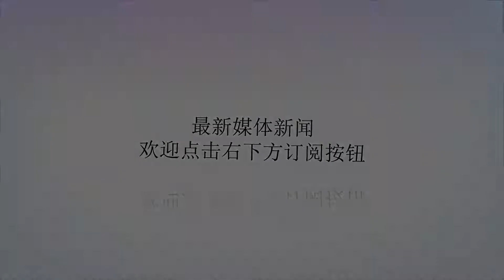熄灯号｜今天起，换我做大树，父母来乘凉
谢谢！都说养儿能防老可你再苦再累不张口儿只有清歌一曲和泪唱愿天下父母平安度春秋???——《父亲》父亲的手第一次回乡探亲的时候，在人潮涌动的站台上，我一眼就望见了前来接站的父亲。他聚精会神地盯着鱼贯而出的人群，显得急促又紧张，仿佛垂钓的人稍不留神就会有上钩的鱼儿溜走。但任凭他怎么努力，我还是轻易的走出了他的视线，绕到他身后，给了他一个大大的拥抱。父亲的身姿已不像从前那么挺拔，微微有些驼背，我的双臂毫不费力就丈量出他的单薄。父亲被吓了一大跳，当他扭过头看到是我时，惊讶道：“我一直盯着出口看呢，你是从哪里过来的？”父亲脸上的皱纹愈发深了、多了，但他眉目舒展，满是欢喜的样子，使得整个人看上去倒也显得神采奕奕。我没有回答父亲的提问，只是像小时候一样，紧紧的抱着父亲不松手。“这都多大了，还像个孩子。快走吧，估计这会儿你妈已经做好饭在家等着我们了。”说着，父亲便准备伸手够我的行李箱。“爸，我长大了，自己就可以拿了啊。”说时迟那是快，我抢先一步拖住行李箱的拉杆。父亲好像有些不甘心，又伸手来“夺”我的包。“那我给你拿着包，这样我们走着也方便……”这一次，我没有躲开，因为就在父亲伸过手来的那一刻，我的眼眶湿润了。父亲手上的冻疮像是冬天腊梅枝头的花苞呼之欲出，整个手都肿了，手掌上深深浅浅的有几道口子，又像是被冻伤的树皮。常年劳作累积下来难以清洗的污渍使父亲的手看上去呈棕色，又毫无光泽，像极了近段时间的网红食品脏脏包。是谁！费尽心思在父亲原本厚实有力的手上撒满了可可粉，却又弄巧成拙做的让人见之泪目？在我的记忆中，父亲的手威武有力，是一座大秋千。小时候，父亲的手可以毫不费力就将我高高举起，他的两臂就是我秋千的支架，载着我在空中划出一道又一道完美的弧线，我又惊又怕，大声的喊着“飞起来了，飞起来了”，母亲不说话，只在一旁看着我们咯咯地笑。直到我玩累了，父亲才又温柔地把我安放在他的肩膀上休息。在我的记忆中，父亲的手也很灵活，像是魔术师的手。童年时候，每天放学做完作业后，我总会拿着小板凳在门口等父亲，一边等一边幻想着父亲今天又会用他神奇的大手变幻出什么好吃的、好玩的。在我的记忆中，父亲的手厚实坚硬，是一堵厚围墙。少年时候，父亲的手总能创造出财富，让我和母亲在那个并不富裕的年代衣食无忧。父亲的手也一并将生活的艰辛抵挡在围墙外，留我和母亲在墙内享受生活的幸福，一家人其乐融融。在我的记忆中，父亲的手偶尔也很可怕，让我印象深刻。青春期时，因为叛逆经常和母亲拌嘴，有一次我和母亲拌嘴时，母亲不小心滑倒。刚进家门的父亲见状，一言不发拿起一条棍子就朝我抡过来，那是父亲第一次打我，也是唯一的一次。但我没有哭也没有躲，一动不动任由棍子起起落落，直到母亲将父亲拉开。后来母亲告诉我，父亲打完我便悄悄躲起来哭了好久。话音刚落，我的眼泪就决了堤，那是对母亲的愧疚和对父亲的感激。后来，我去城里上大学，回家的时间越来越少，每周只在固定的时间打电话回家，父亲话不多，每次都是一句“在外多保重，照顾好自己”。再后来，我参军入伍，和父母相处的时间愈发少了，对他们的变化丝毫没有察觉，脑子里他们的音容笑貌还是记忆中最美好的样子，而时间却全部都真实地记录了下来。今天，当时间毫无保留地展示给我的时候，我竟难以接受。“想什么呢？”父亲取走了我的包，自顾自向前走着。“快跟上，回家的车已经定好了，正在等我们呢，还有别的乘客，可别耽误了大家回家啊。”我偷偷抹掉眼泪，拉着行李箱跟了上去。快追上父亲的时候，我伸出左手和父亲的右手十指相扣。父亲有些不好意思，笑着说：“都大姑娘了，这让人看着多不好意思啊。”一边说一边想要放手，我不依，索性将拿行李箱的右手也腾出来，紧紧抱着父亲的胳膊。父亲见我这个样子，也只好妥协，我们就这样肩并肩走着。我没有抬头，无法观察父亲此时的面部神情，但我是欢喜的样子，我就是要让路过的人都知道，这就是我的父亲，给我生命、陪我长大、教我做人的父亲。不管时光的刻刀如何在他的脸上、手上留下划痕，不论生活的重担怎么压弯了他的脊背，他都是我最爱的父亲。如今，他的青春韶华已经伴随我的成长渐行渐远，但我已经长大，可以保护他，一如小时候他给我的无尽呵护。那一刻，我从心底涌出一份坦然和自信。大街上人流如织，我不去关心他们的神态，此刻，于我而言，他们好像是受检阅的臣民，我要向他们宣告：从今天起，换我做大树，父母来乘凉。这种感觉很奇妙，使性格内向且自卑的我惊讶不已，但我的内心却无比踏实，我用心感受父亲手掌传出的温度，坚定从容地向前走着，脚下的路越来越宽阔，路的两旁满是鲜花绽放。晚安！